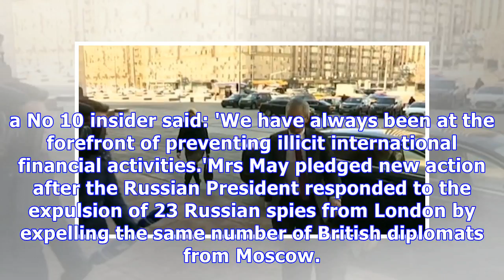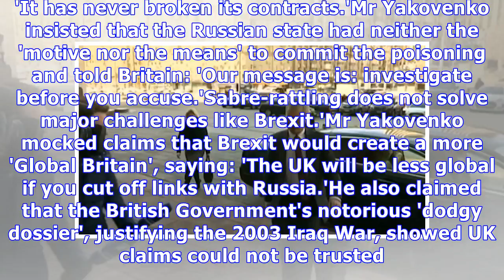Theresa May squares up to Putin and declares war on 'McMafia' millions